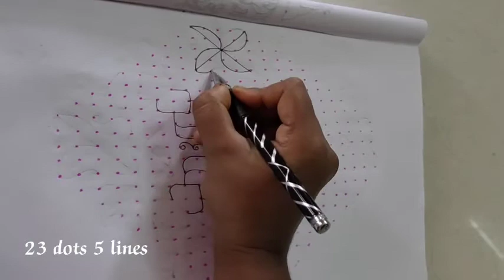23 dots 5 lines(23-5-5) kolam / Butterfly 🦋 kolam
23 dots 5 lines(23-5-5) kolam / Butterfly 🦋 kolam